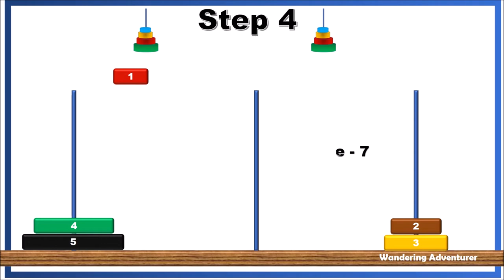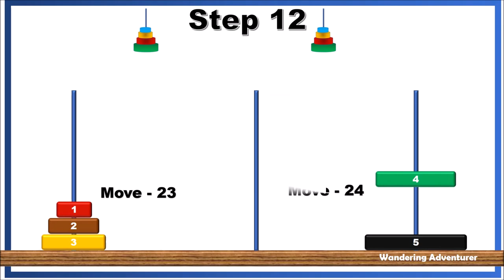Tower of Hanoi | Five Rings |Disks Solution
The Tower of Hanoi (also called the Tower of Brahma or Lucas' Tower and sometimes pluralized as Towers) is a mathematical game or puzzle. It consists of three rods and a number of disks of different sizes, which can slide onto any rod. The puzzle starts with the disks in a neat stack in ascending order of size on one rod, the smallest at the top, thus making a conical shape.

The objective of the puzzle is to move the entire stack to another rod, obeying the following simple rules:
1. Only one disk can be moved at a time.
2. Each move consists of taking the upper disk from one of the stacks and placing it on top of another stack or on an empty rod.
3. No larger disk may be placed on top of a smaller disk.

With 5 disks, the puzzle can be solved in 31 moves. The minimal number of moves required to solve a Tower of Hanoi puzzle is 2n − 1, where n is the number of disks.